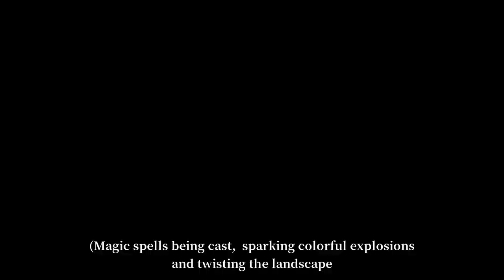The powerful world Omni Network